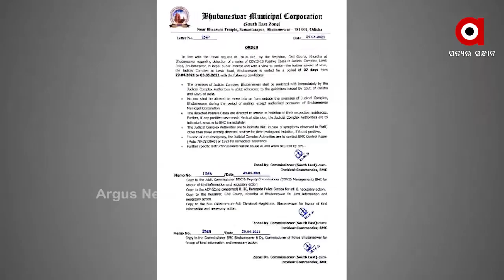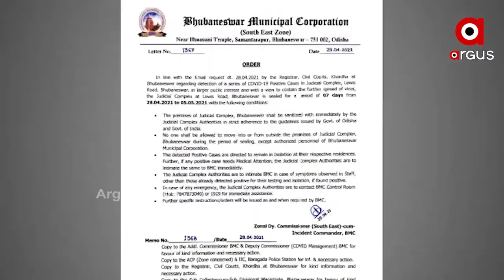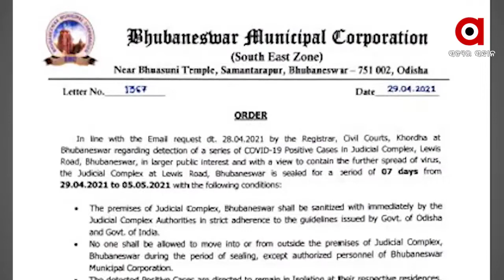7 ଦିନ ପାଇଁ ଭୁବନେଶ୍ୱର କୋର୍ଟ ସିଲ୍ ...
7 ଦିନ ପାଇଁ ଭୁବନେଶ୍ୱର କୋର୍ଟ ସିଲ୍ । କୋଭିଡ ପିଜିଟିଭ ବାହାରିବା ପରେ କୋର୍ଟକୁ ସିଲ କରିଛି ବିଏମସି । ଆଜିଠୁ ଆସନ୍ତା 5 ତାରିଖ ପର୍ଯ୍ୟନ୍ତ ଜୁଡିସିଆଲ୍ କମ୍ପ୍ଲେକ୍ସକୁ ବନ୍ଦ କରାଯାଇଛି ...